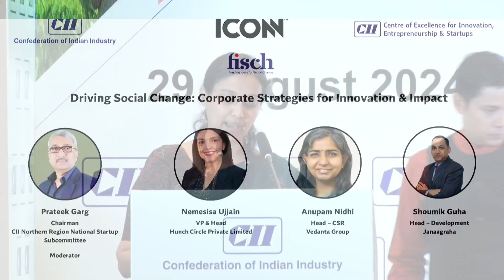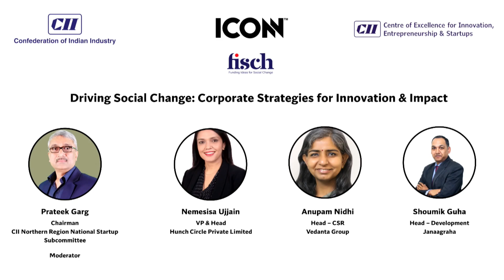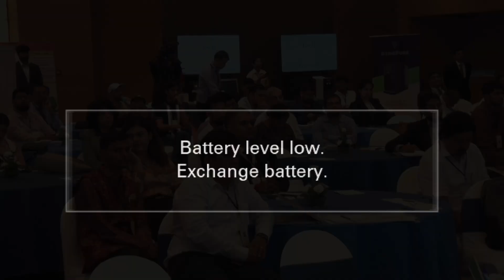Driving Social Change: Corporate Strategies for Innovation & Impact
CII National Social Tech Startup Summit 2024

This panel discussion delves into how corporates are leveraging innovation to create meaningful social impact. Industry leaders share strategies, success stories, and insights on how businesses can drive change and contribute to a more sustainable future.